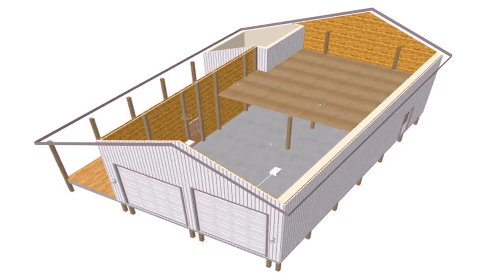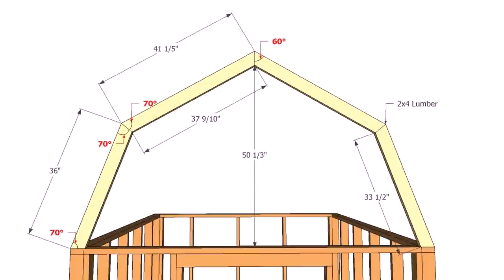House Plans With Barn Roof - Gif Maker DaddyGif.com (see description)